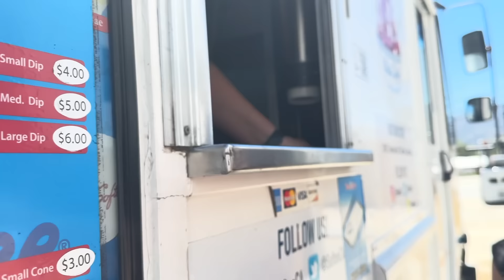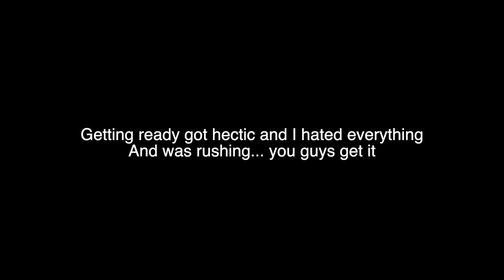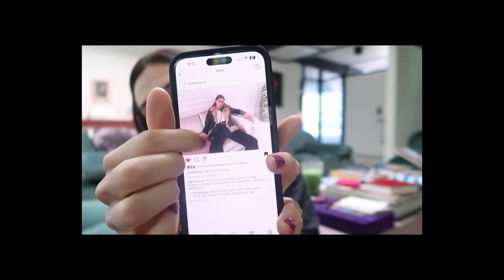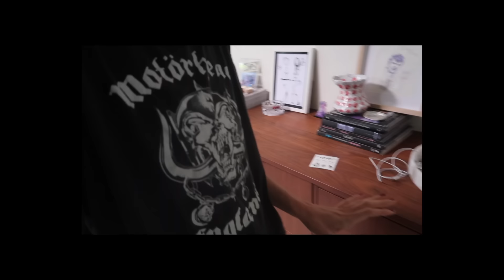Spend the week with me | Devon Lee Carlson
Let's go see METALLICA and then see BEYONCE and do a bunch of other things

xoxoxoxooxoxoxoxo
dev